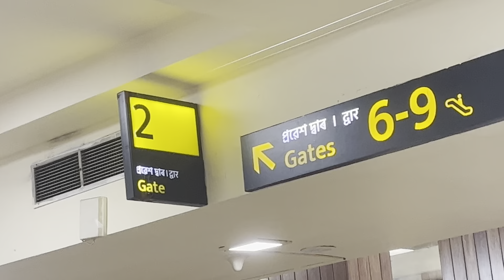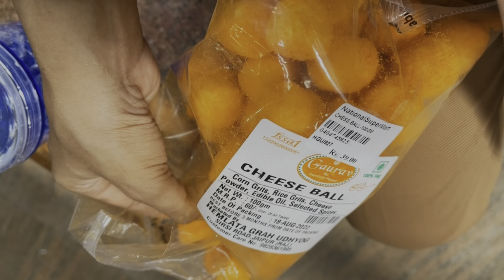Jaipur trip 🛫 || vlog -amberfort, museums, street food, & lots more !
Blah here, hope you all enjoy this video.It was a short lived Jaipur trip and my failure to college No.1.  Do let me know in the comments if you wish to see any particular video.

Title: My short lived Jaipur trip

Age:18
From northeast of India 🇮🇳

App used to edit: VN

Thank you for the free background music💘